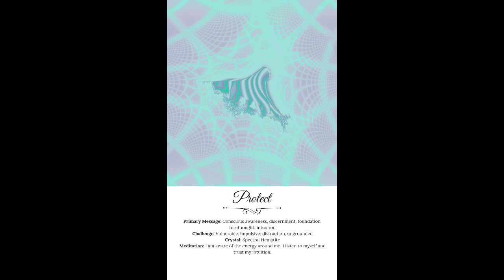Oracle Card Reading: Protect